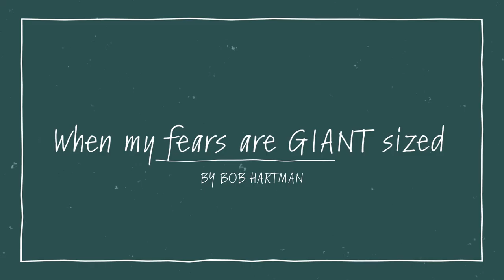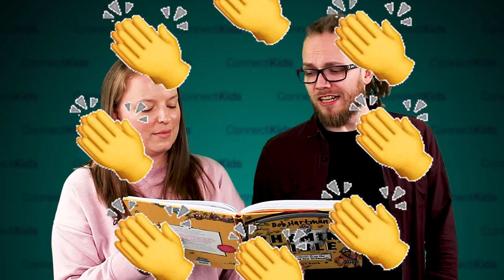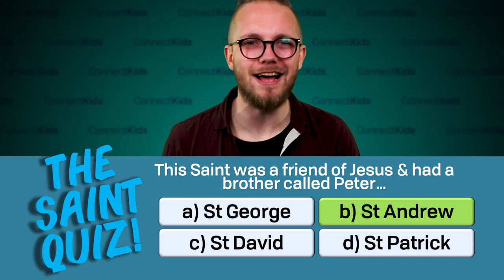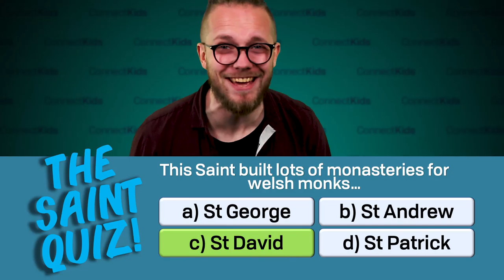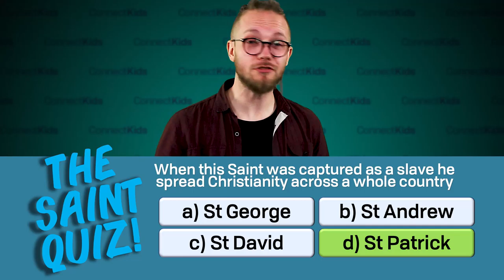Connect Kids || David, Goliath & The Armour of God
Watch Hettie, Tabz, and Emily having fun with games, bible stories, and teaching.

ConnectKids Sundays Team give us a Sunday School / Kids Ministry session all about the Old Testament story of David & Goliath as we think about St George's Day. We look at the Armour of God (Ephesians 6) and how that is all we need to fight our giants / slay our dragons in life.

ConnectKids is a lively, fun and challenging online resource for children's ministry during COVID-19 lockdown in Southport, UK. Intended age: 6-11 year old.
Videos are produced skilfully through Southport & Area Schools Worker Trust, with help from Christ Church Southport, and mostly consist of a 15-20 minute 'Sunday School' session each week.
Content has a great deal of crossover with the online assembly resources produced by SASW Trust, which enables local churches to make a strategic connection for their children, building a bridge between school and church.

DOWNLOAD a short taster clip of this session to use in your Sunday Service Livestreams (or other needs):